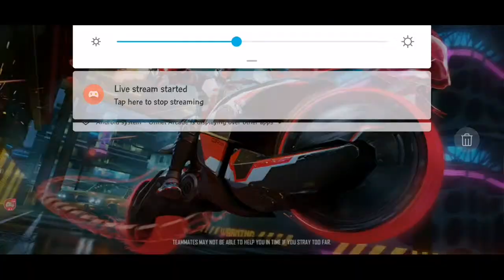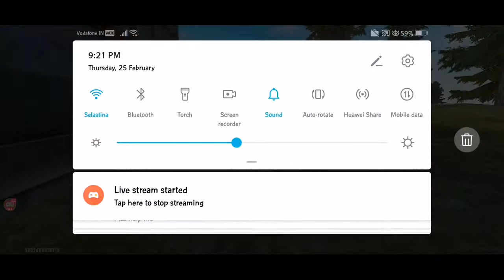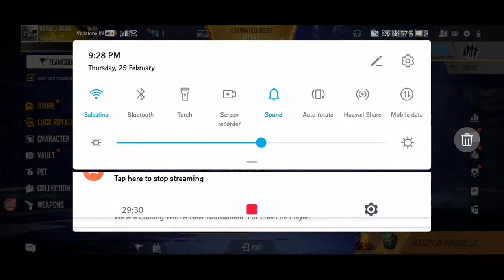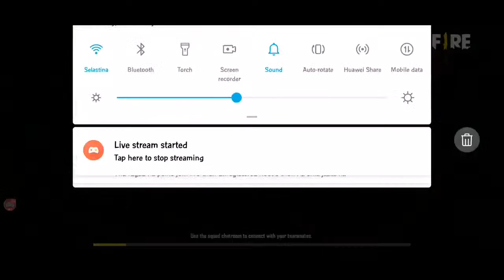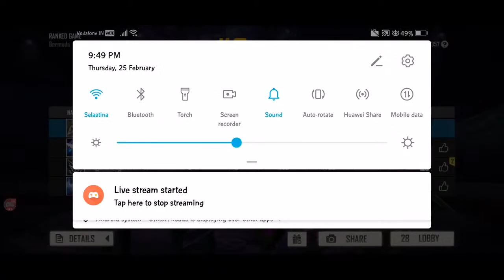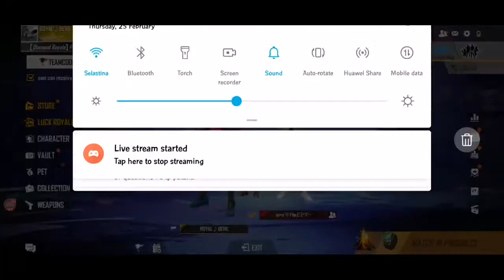🔴 LIVESTREAM ALLEN GAMING IS BACK 🔥🔥.. FASTEST MOBILE PLAYER